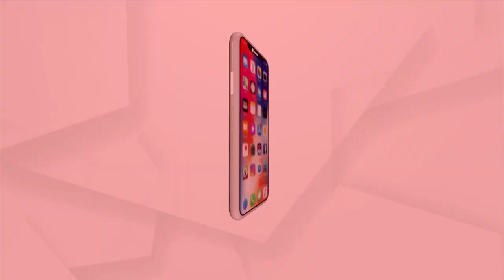କୋଭିଡ୍‌-୧୯ ସଚେତନତା ସମ୍ପର୍କିତ ସୂଚନା ଦେଲେ ସୂଚନା ଓ ଲୋକ ସମ୍ପର୍କ ବିଭାଗ ।